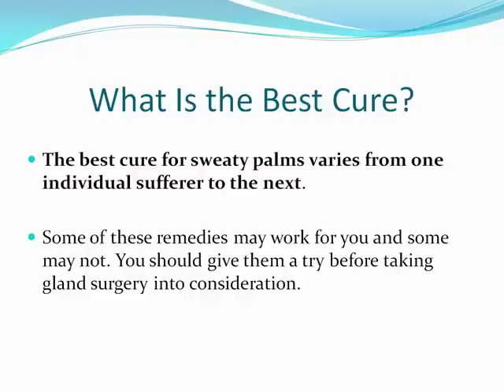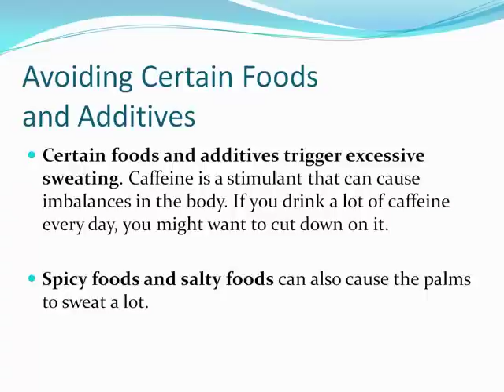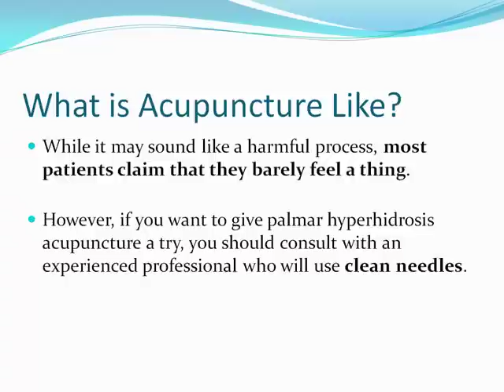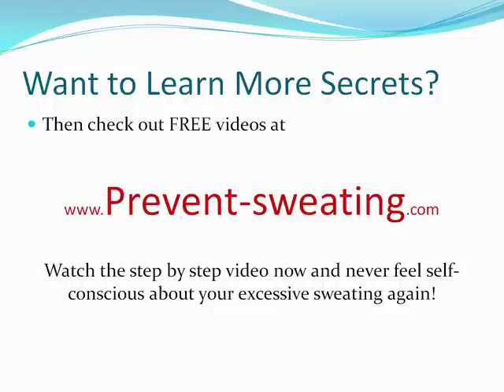Which Cure for Sweaty Palms Will Help You?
- Everybody sweats. It's a natural bodily function. The body needs to sweat in order to cleanse away toxins and to maintain balance in temperature. However, for some individuals, sweat occurs excessively in areas such as the feet, underarms, face, and hands. If your palms sweat a lot more than they should, then you are undoubtedly seeking a cure.